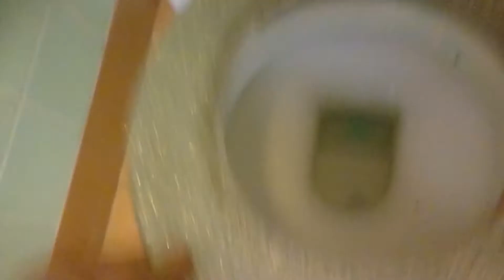X2 LL Qualcast cisterns with Standard pans